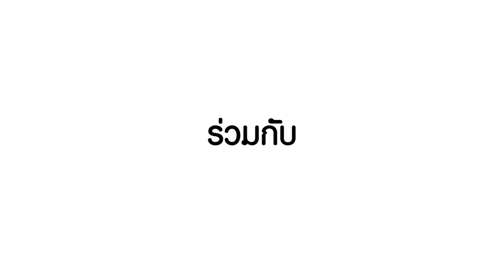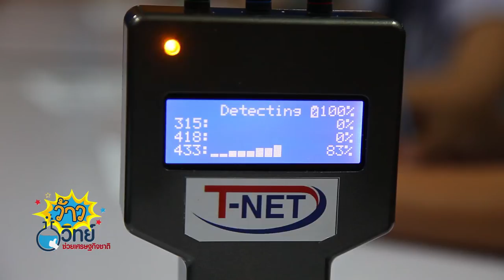ว้าววิทย์ช่วยเศรษฐกิจชาติ ตอน ป้องกันการทุจริตในการสอบ ด้วย T-NET Box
นักวิจัย สวทช. ร่วมกับ บริษัท ที-เน็ต จำกัด ได้พัฒนาเทคโนโลยี ทีเน็ต บ๊อกซ์ เพื่อป้องกันการทุจริตในการสอบคัดเลือก โดยที่ผ่านมา ผู้เข้าสอบใช้วิธีการดัดแปลงโทรศัพท์เคลื่อนที่ รีโมตคอนโทรล หรือสร้างอุปกรณ์พิเศษ ที่มีขนาดเล็ก พกพาได้สะดวก สามารถหลบหลีกการตรวจสอบจากเจ้าหน้าที่ผู้คุมสอบ ทำให้ยากต่อการตรวจค้น และป้องกันการทุจริตได้

หลักการทำงานของ ทีเน็ต บ๊อกซ์ คือ ใช้เครื่องรบกวนสัญญาณโทรศัพท์เคลื่อนที่ และสัญญาณรีโมตคอนโทรล พร้อมกับเจ้าหน้าที่ประจำเครื่อง เพื่อตัดการติดต่อสื่อสารภายในพื้นที่ ที่ได้รับมอบหมาย เช่น สนามสอบ หรือห้องประชุม เป็นต้น

ทีเน็ต บ๊อกซ์ ครอบคลุมทุกระบบโทรศัพท์เคลื่อนที่ ซึ่งเปิดให้บริการทั้งหมดในประเทศไทย และสามารถป้องกันเทคโนโลยีการทุจริตการสอบ ด้วยระบบรีโมตคอนโทรล ที่มีอยู่ทั้งหมดในปัจจุบัน ด้วยประสบการณ์ในการให้บริการด้านนี้ ร่วมกับหน่วยงานภาครัฐ และรัฐวิสาหกิจต่างๆ มาแล้วไม่น้อยกว่า 5 ปี